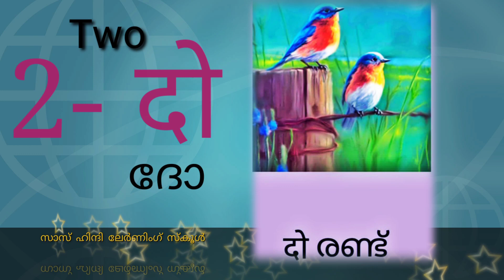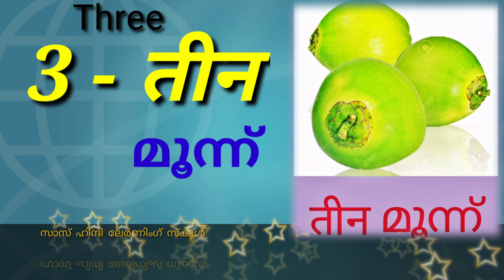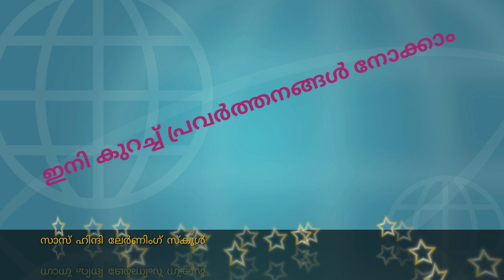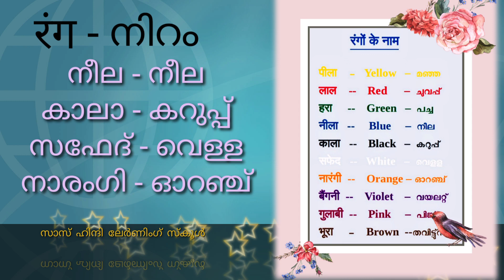Hindi Numbers//5th standard unit 1 activities //गिनती //class 5 Hindi //Activities //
Numbers